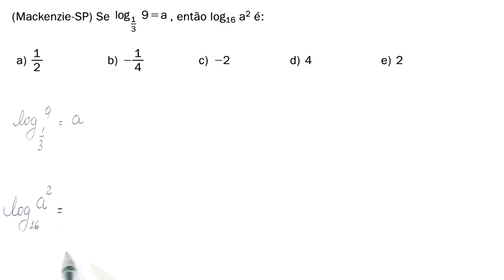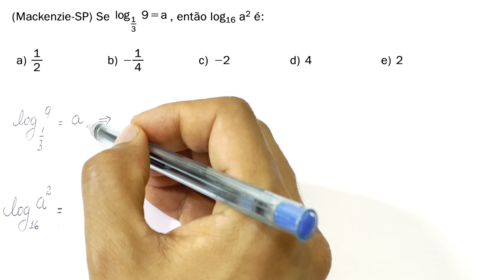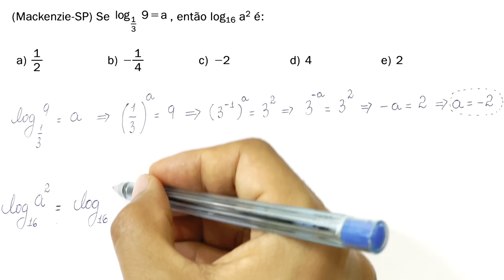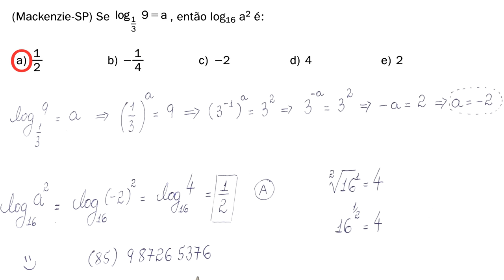MACKENZIE - LOGARITMOS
Olá, amigos!
Professor Demóclis Rocha aqui. @matematicacomdemoclis
Neste vídeo apresento uma resolução
para uma questão de Matemática sobre logaritmos.

(MACKENZIE)